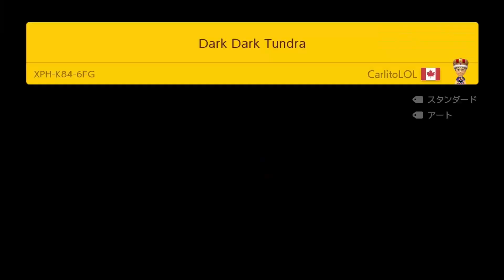クリア率をピッタリ当てる超難問クイズ【マリオメーカー2】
今回はクリア率を見ずにプレイして
クリア率を予想する超難問クイズに挑戦しました！
まさかピッタリあてるなんてそんなこと...

元祖アクションゲームの最高ゲームを
自由に作って遊べる
「マリオメーカー2」の実況動画です。